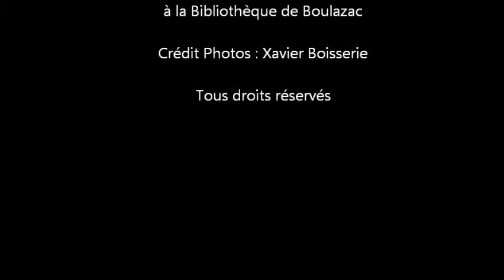Chronique Carré Lecture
Madiana, Samuel, Axel et Quentin présentent la trilogie Hunger Games de Suzanne Collins